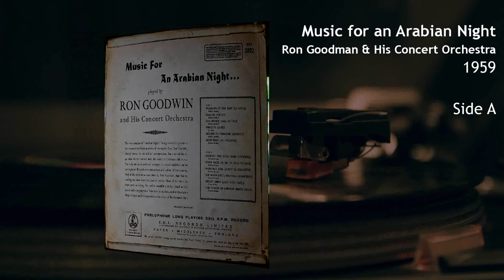Ron Goodwin and his Concert Orchestra - Music for an Arabian Night (Side A )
Lebanon
1959

Side A Track List
00:00 Bazaar (Khitayy) - Rahbani Brothers
02:28 Wedding Dance - N. Basri
04:50 Return to Paradise (Sanargi'u) - Rahbani Brothers
08:50 Arab Feast (Ya Ghozayel) - Rahbani Brothers

PLEASE NOTE:
Unfortunately - and god knows why - the following 2 songs had to be deleted due to 'copywrite' claims. Meanwhile, you can find these 2 tunes easily on other Youtube channels, so go figure:
Track 1:  Windows of the East (Ya Mayla)
Track 3: Old Beirut (Hala La Laya)